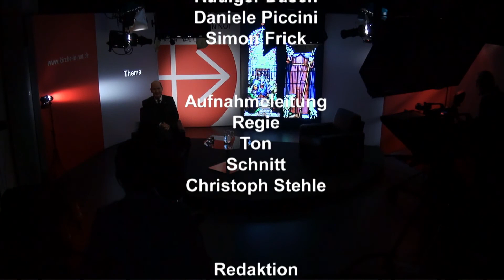Michael Hesemann: Hat Papst Pius XII. zum Holocaust geschwiegen?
"Der Papst, der nicht redete, sondern rettete".

Theater macht Geschichte: Hartnäckig hält sich die Auffassung, Papst Pius XII. habe zum Völkermord an den Juden durch die Nationalsozialisten unter Adolf Hitler weitgehend geschwiegen.

Grundlage eines verfälschten Pius-Bildes ist nach Auffassung des Historikers Michael Hesemann der Roman "Der Stellvertreter" des Dramatikers Rolf Hochhuth. Auch diverse Propaganda-Initiativen des Geheimdienstes KGB hätten dazu beigetragen, das Bild eines - gerade in der jüdischen Welt - bis dato hochangesehen Mannes zu verdunkeln.

Doch dieses Bild ist falsch, so Hesemann, Als einer der Ersten konnte er seit 2008 im päpstlichen Archiv des Vatikans die diplomatische Korrespondenz aus jenen Jahren untersuchen. Dabei förderte er erstaunliche Fakten zutage. Danach hat der Vatikan unter Papst Pius XII. auf vielfache Weise mitgeholfen, fast eine Million Juden vor dem sicheren Tod zu bewahren.

Verwendungszweck: Medienapostolat